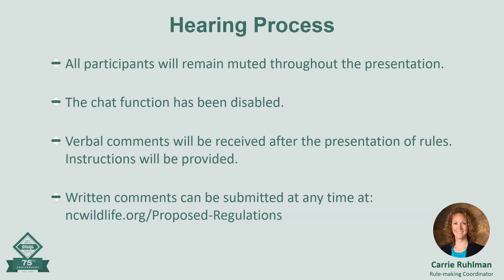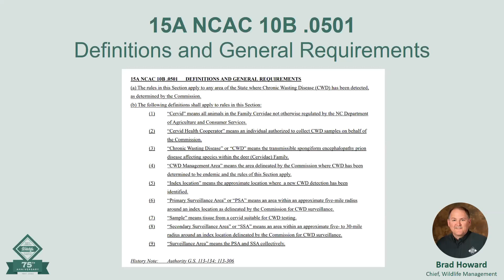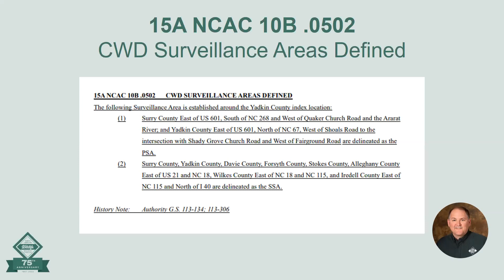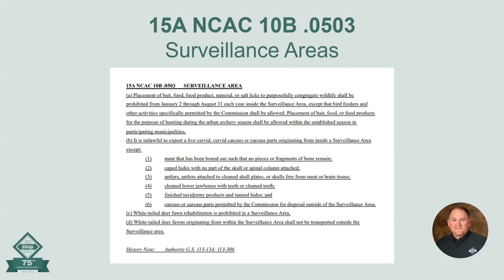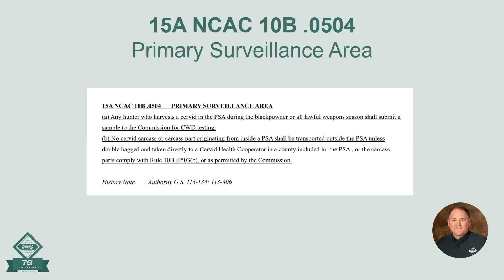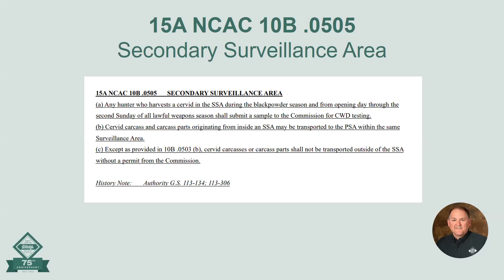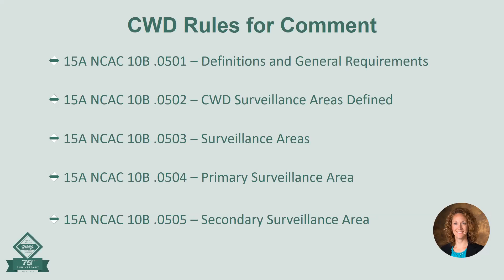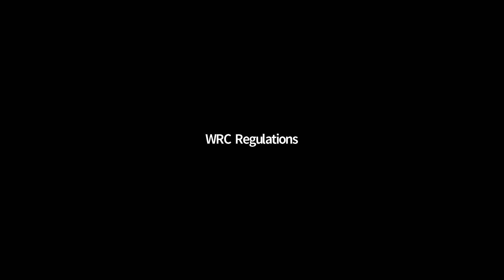Public Hearing - CWD Temporary Rules (May 12, 2022)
Emergency powers were invoked by the Executive Director on April 12, 2022, to activate a localized response plan to assist with detection and isolation of chronic wasting disease (CWD). Temporary rules are needed to replace emergency powers and specify requirements necessary to reduce movement of the disease and infection opportunities.